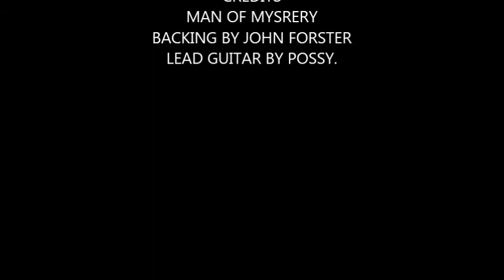MAN OF MISTERY